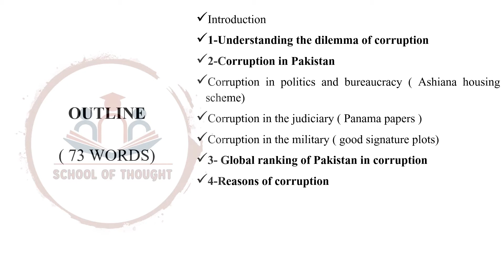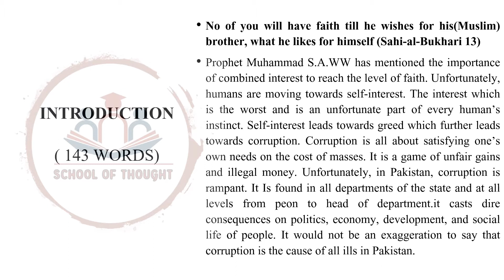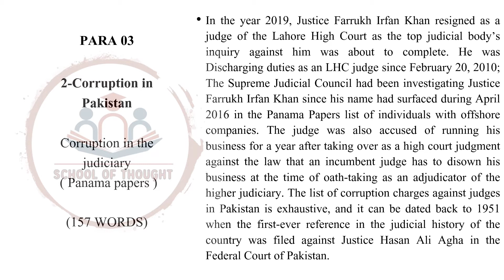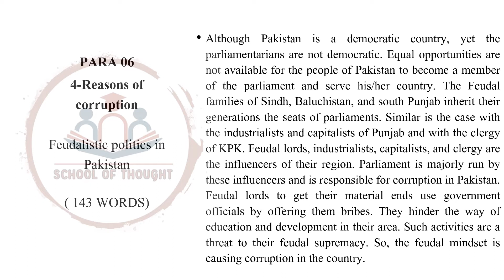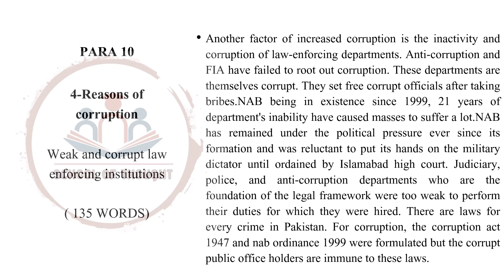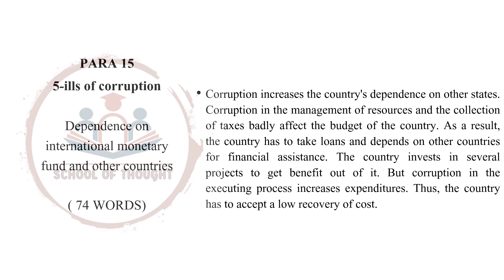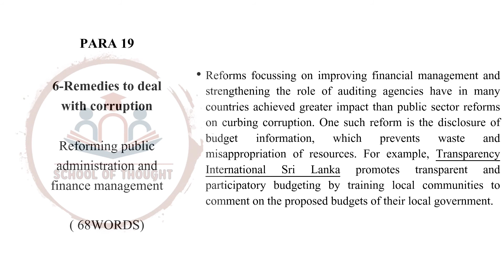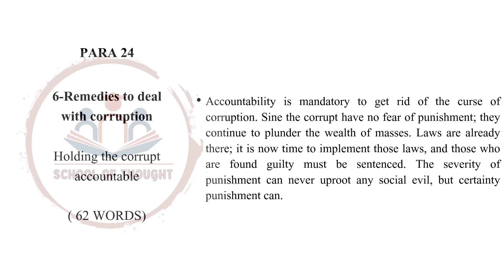CSS ESSAY: Corruption in Pakistan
This video produced by the school of thought is about the essay which is has been asked in the CSS  exam. The topic was corruption in Pakistan, ills and remedies corruption is defined as the abuse of entrusted power for private gain, but in reality, this term is multifaceted. This single term can be explained in many ways. i.e. Falsification of information, Concealment of truth, Misrepresentation of facts, Misapplication of skills, Money laundering, Evasion of taxes, and Encroachment of lands. All of these are fulfilled with various methods of accomplishment, which are; bribes, graft, extortion, kickback, cronyism, and embezzlement. Context of corruption, National accountability bureau (NAB) ordinance 1999 provides a schedule of offences punishable which include: willful default in payment, the person who aids or abets corruption, criminal conspiracy, furnishing false information, refusal to answer questions, fabricating false evidence, embezzlement, misuse of authority, fraud, acquisition of asset gained from corrupt practices. This CSS topic discusses the causes of corruption in Pakistan which are Feudalistic politics in Pakistan, Feudalism has politicized all state departments, Lack of, Transparency in the public sector, The corrupt are not held accountable, Weak and corrupt law enforcing institutions, Culture supports the corrupt rather than whistleblowers. The effects of corruption like Energy, Economic and Water Crisis in Pakistan, Promotes crimes and disturbs the social fabric, Brings poverty and inflation for the citizens, Dependence on international monetary fund and other countries, and Tarnishes the image of a country are discussed. This essay also provides an outline, body, and conclusion
you would find us to be the best channel for CSS exam preparation. Comment on the videos and the topics which you want to learn

We want you to learn, practice, compete, and succeed